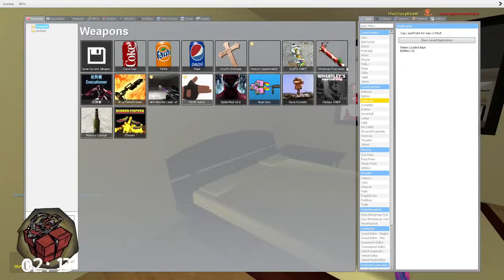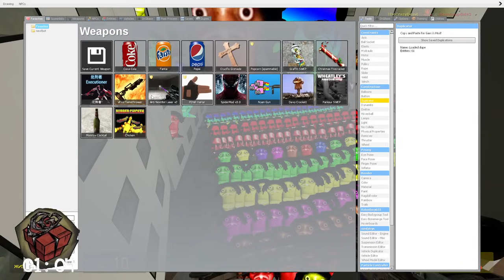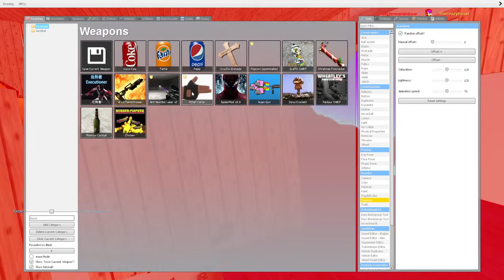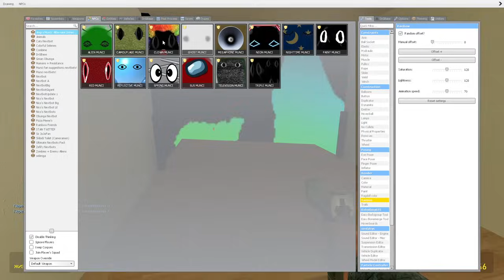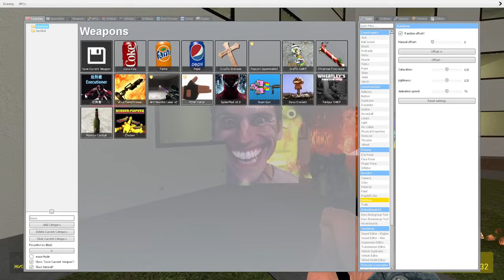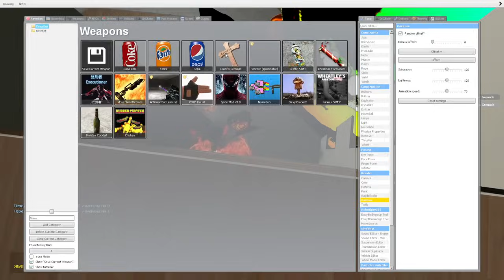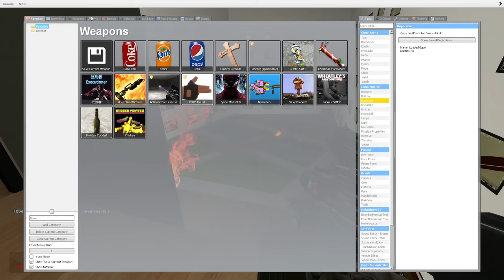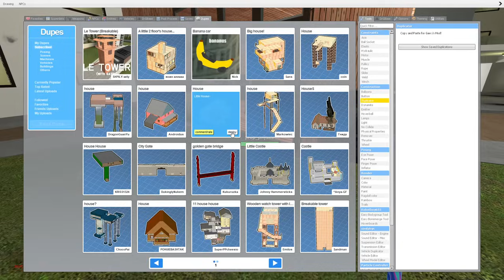RAINBOW AUGHHH. JERMA VS OBUNGA - BIG ROSALIA BIG BOSS. Too Much Ultimate Nextbotsin in Garry's Mod